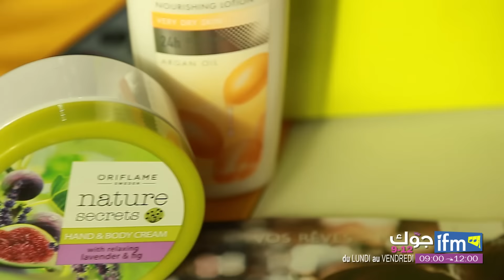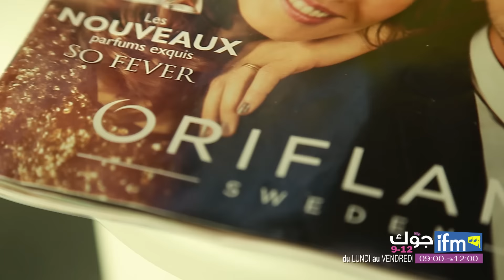كوثر تحكيلنا على "le Parfum "So Fever متع La Marque Oriflame.